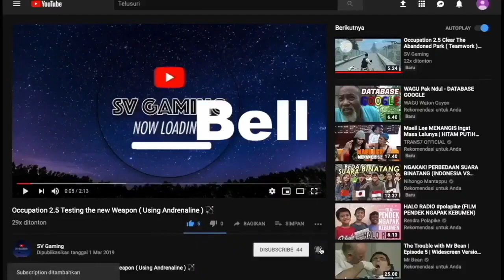Tomb Raider Part 8 The Plane Crash !!! 😱😱😱